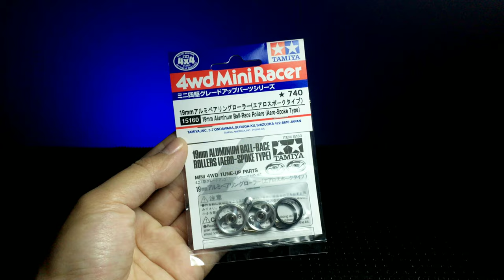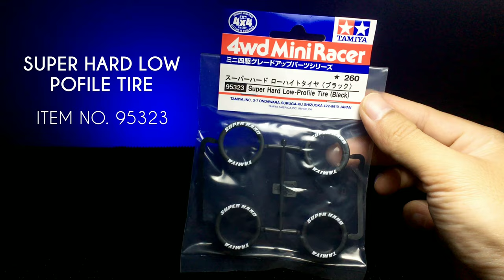TAMIYA B-MAX ミニ四駆 ORIGINAL - MINI4WD MA CHASSIS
Special Custom Build
B-MAX Class Original

Built And Designed By Go For It Channel

Enjoy it .. Go for it..

Best Regards
GO FOR IT CHANNEL

Unboxing tamiya mini4wd
mini4wd custom
Test run tamiya
Build tamiya B-max
Build tamiya STO
Build tamiya STB
Tamiya Jutaan
mini4wd Tamiya
side damper class
JDP
YDST Tamiya Project
Test run tamiya Tercepat
Japan cup 2021